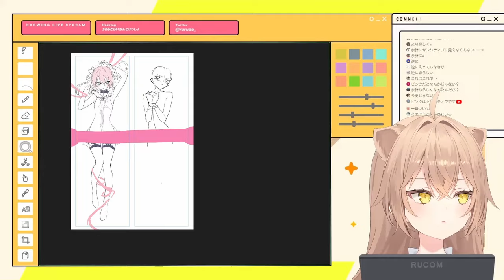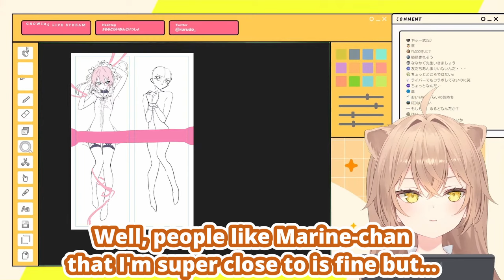Chat Asks Rurudo To Collab With Yagoo (Rurudo) [Eng Subs]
Rurudo-sensei reacts in surprise when her chat asks her to call Yagoo to collab...